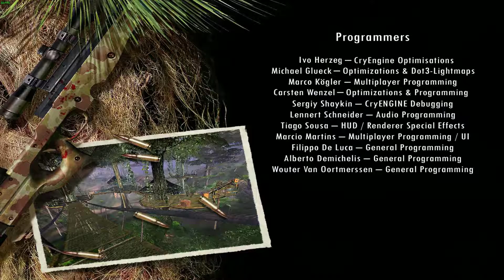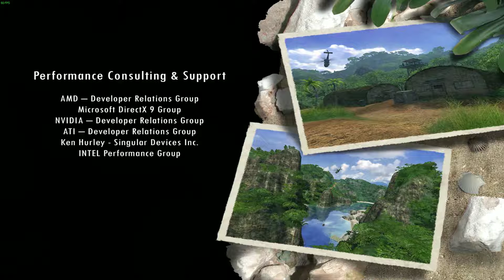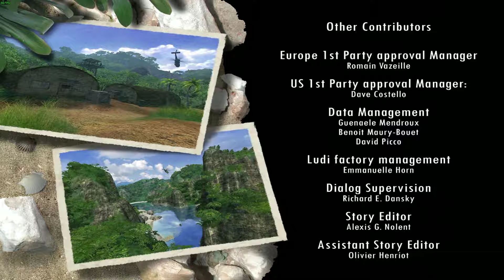Far Cry 24 Upscaled mod